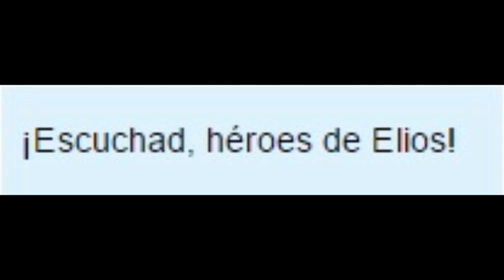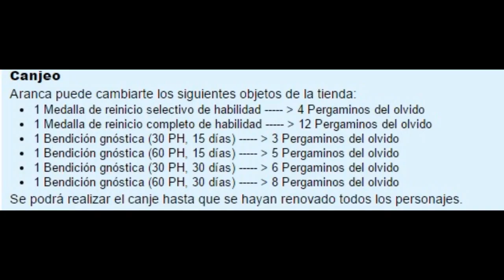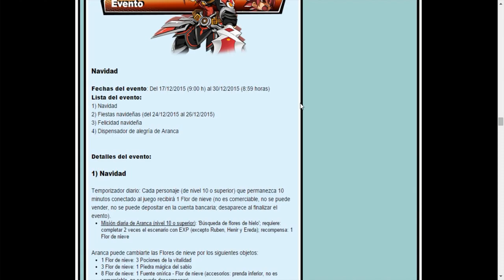Resumen del mantenimiento de elsword 17/12/2015